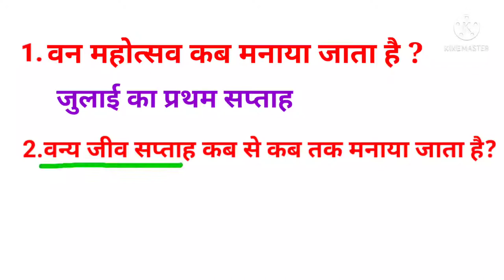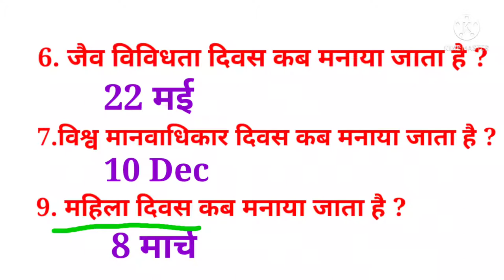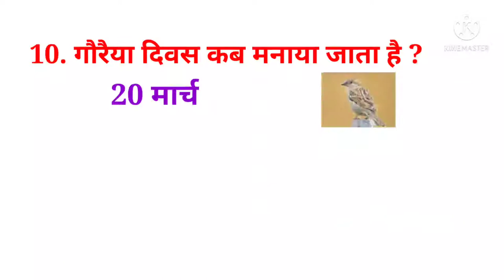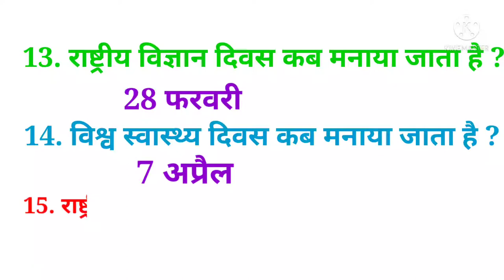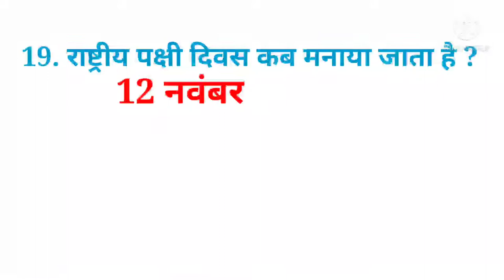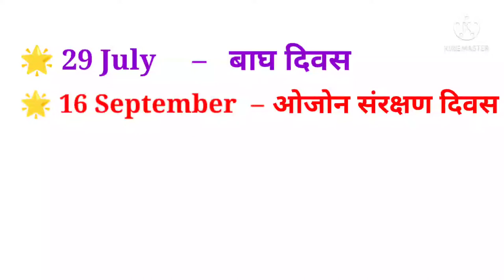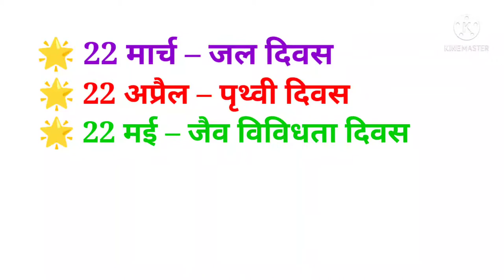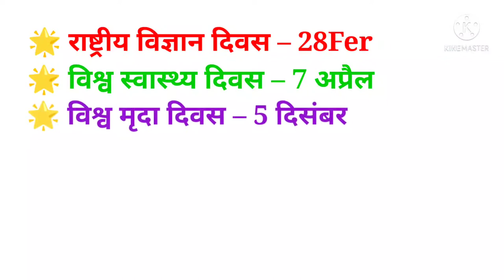🌍पर्यावरण दिवस || Environment day 🌎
🌍 महत्वपूर्ण पर्यावरण दिवस || important Environment day 🌎 ||